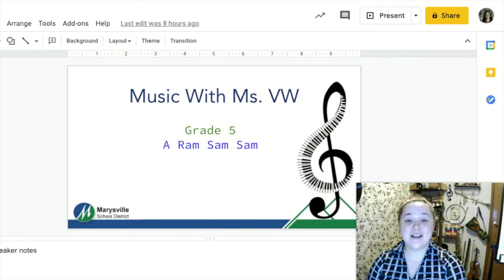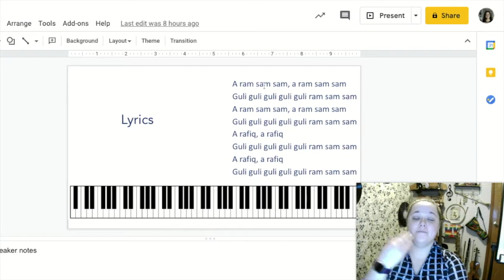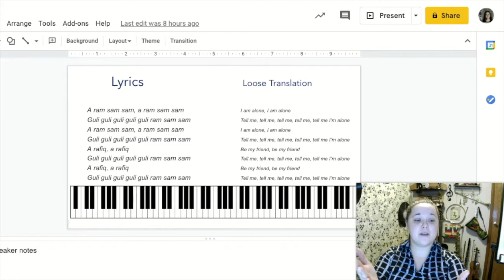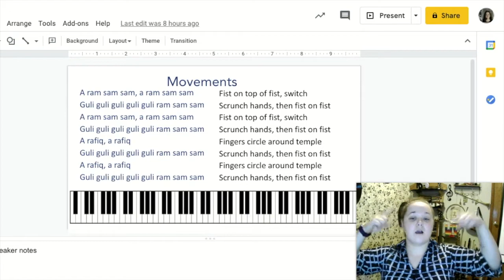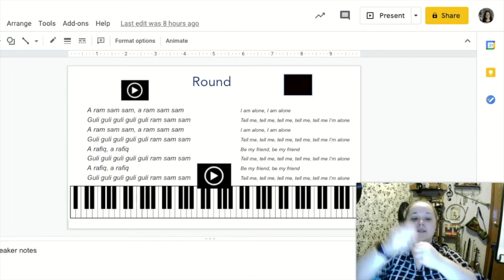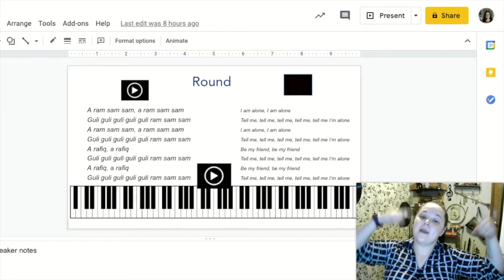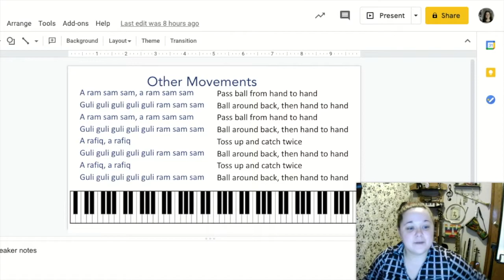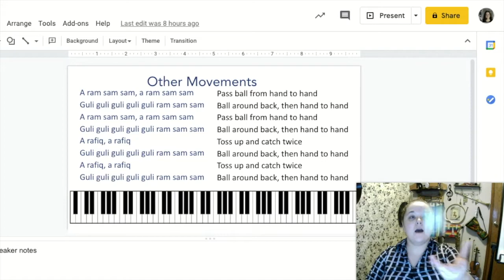A Ram Sam Sam Lesson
Africa Traditional Moroccan song

Elementary Music.

This lesson is intended to meet Washington State Music Learning standards for Fifth Grade. These include: 4.2, 4.3, 5, 6, 11